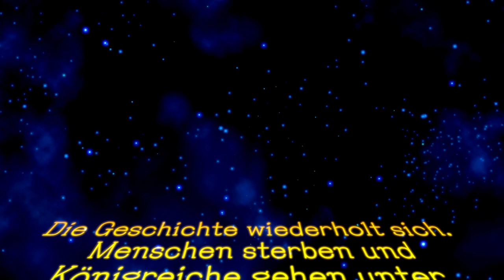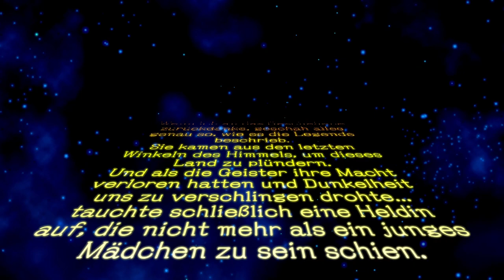Asha in Monster World Let's Play ★ 1 ★ Schaut euch die Tiere an ★ Switch Edition ★ Deutsch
Wonder Boy Asha in Monster World

Infos zum Spiel
Spiel: Wonder Boy Asha in Monster World
Release: 25. MAi 2021
Genre: RPG, Action
Entwickelt: STUDIOARTDINK
Sprache: Deutsch, Englisch, Spanisch, Französisch, Italienisch, Japanisch, Chinesisch

Große Trodianer
☝ pocx
☝ Tro*Basti
☝ Wolff U47
☝ Tro*Kev Bro
☝ Lord Dorian Shadow
☝ Caro chaotic
☝ Garg 1979
☝ SnakeX2 Malos
☝ Michi2308
☝ Whitemoon01